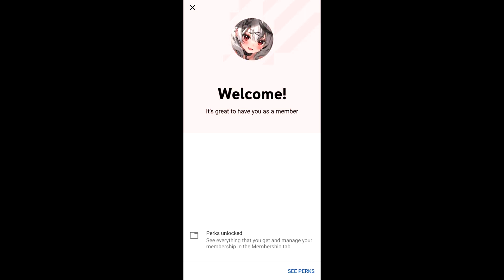HoloX New Year Outfits Experience (Sakamata Chloe is ADORABLE!!)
Did HoloX's New Year outfit blow your mind?

If there was anything, I would really like to watch a video how the Papa/Mama designs these detailed outfits. They're simply beyond words to describe how beautiful they are, while some opted for a slight dangerous motive XD

Anyway, If this is your first time here, I mainly make Hololive Piano videos, and use these short vids as a way to relate all the Hololive memes out there to that of irl events.